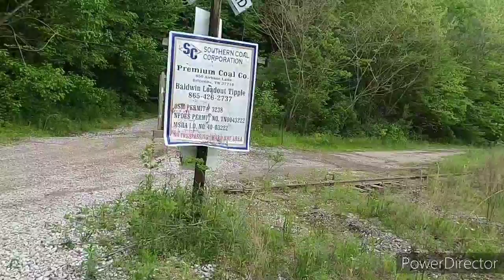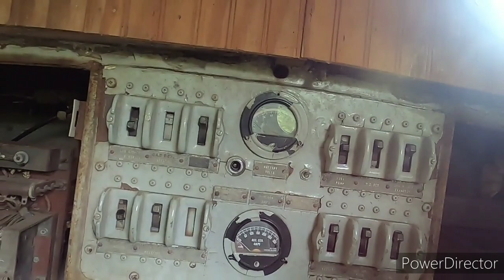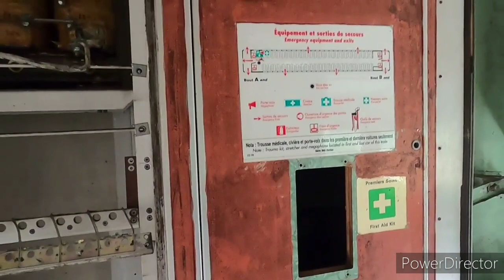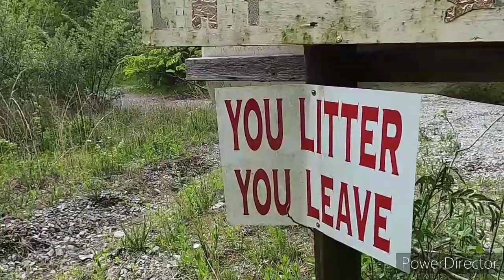ABANDONED RAILWAY || New River Railway & Potter's Falls || May 7, 2020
We explored AN ABANDONED RAILWAY (New River Railway) and Potter's Falls today!

We had so many plans, but only had time to do one thing on our to list. We spent over an hour trying to find the New River Railway. There is no cell phone service in the area, so I was relying on directions I had seen on the internet.  We finally found it though, and we were able to take a look.

We also drove by Potter's Falls because it is very close and you can walk to it from the road.

Products for EVERY Adventure:

Micro SD Card
Go Pro Hero 8
Travel Journal
Selfie Stick
Go ProLight
50 States 5000 Ideas Book
Paddle Leash
Paddle Jacket
Sleeping Bag
Jeremy’s Camera
Camera Lens
Bubba 40 oz
Bubba 52 oz Mug
Tent Cot
North Face Women’s Hiking Shoes
North Face Men’s Hiking Shoes
Brenna’s Chacos
Jeremy’s Tevas
National Parks Passport Book
Jeremy’s Leatherman
Jeremy’s Solar Powered Lantern
Camping Fan
Eno Atlas Straps

Choosing to use these links are at NO cost to you. I will only share links to companies and products that I personally use. Thank you so much for supporting me and my adventures